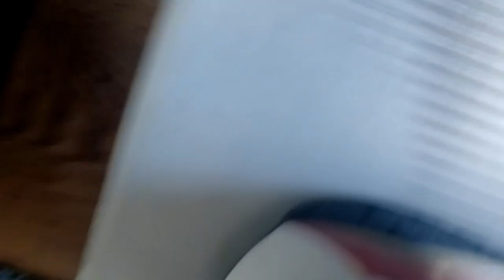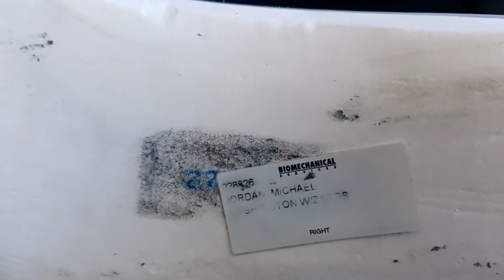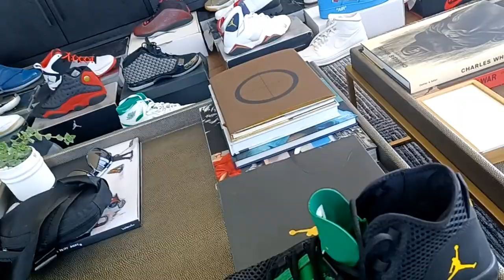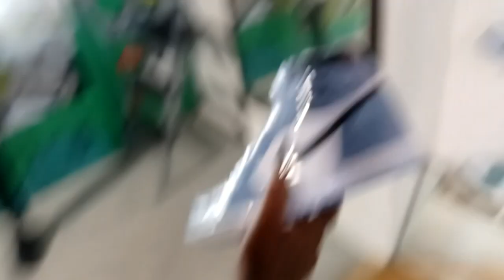AF3 ANTHONY FLEMING FROM POWER FORCE CHECK OUT CRAZY SNEAKER COLLECTION,SNEAKER SHOPPING IN CHICAGO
AF3 ANTHONY FLEMING III  CHECK OUT CRAZY SNEAKER COLLECTION IN CHICAGO

Stranger things Vans Custom Sneakers available, How to make your own